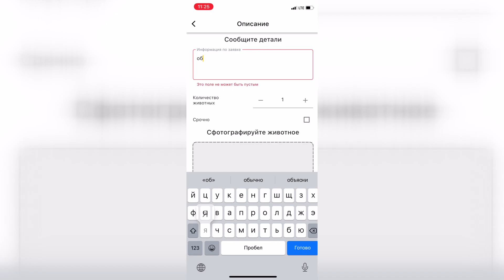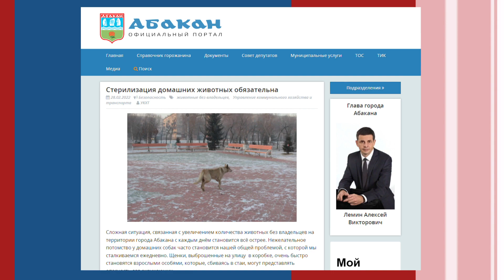Приложение по отлову собак запущено - Абакан 24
Автоматика поможет…

Заработало приложение, с помощью которого можно оперативно отправить заявку на отлов безнадзорных животных. Воспользоваться им можно из любой точки города, достаточно скачать его себе на телефон.

Напомним, решение о том, что Абакан станет пилотным муниципалитетом по внедрению цифровой платформы по учёту четвероногих бродяжек, было принято в начале февраля.